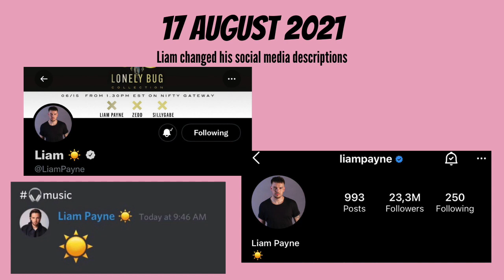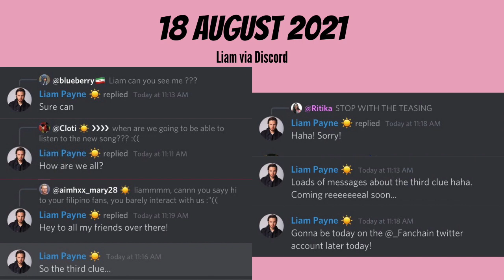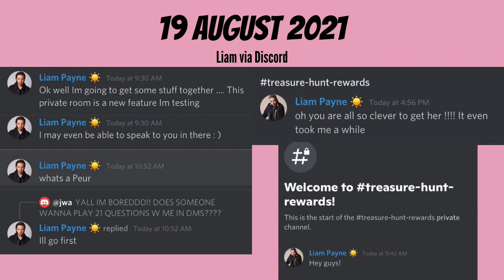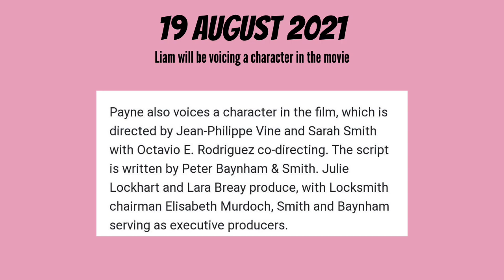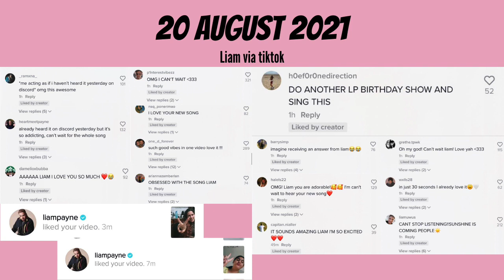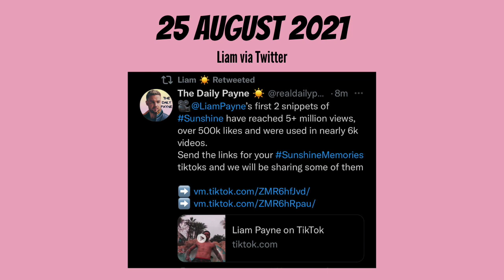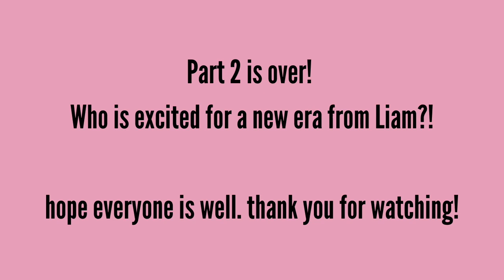Liam Payne - August 2021 Updates pt. 1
Hello everyone! This is part 2 of what happened in August. Hope you enjoyed this video.

Alot of the videos are muted because of copyright.